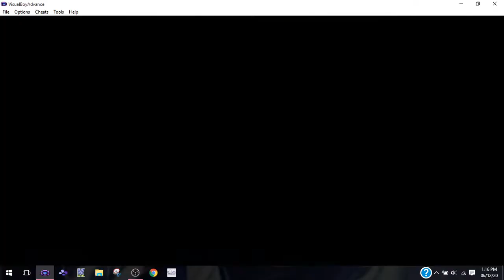One Thing I Hate About PE (Project Ember)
I talked to Cath in order to recruit her next time she appears and what happens? Green units from Barthe and friends attack and kill her. I hate this so much, screw green units.